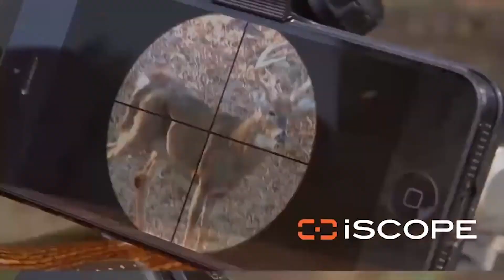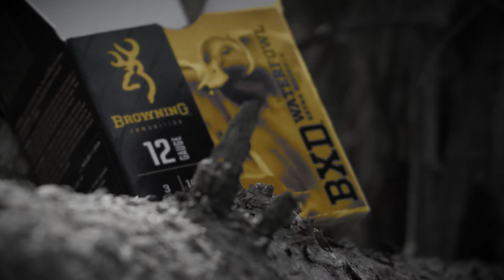The Break | S4E10 | "The Turkey Professor"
Joe "The Turkey Professor" Hoehn is teaching class in the turkey woods.